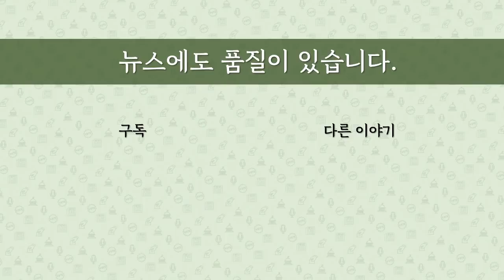[최병묵의 팩트] 민주당이 양정숙을 내치고 윤미향을 거두는 이유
민주당 비례대표 의원중 의혹을 받고 있던 두 사람의 운명이 완전히 갈렸습니다. 양정숙과 윤미향이 그들인데요. 한 사람은 제명됐고, 다른 한 사람은 어엿한 소속 의원이 됐습니다. 무엇이 이들의 운명을 갈랐을까요